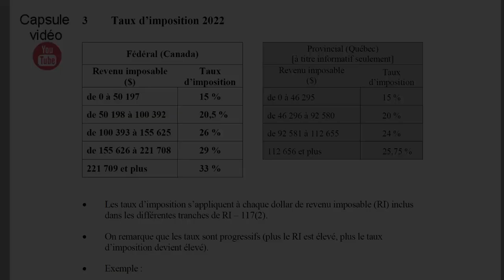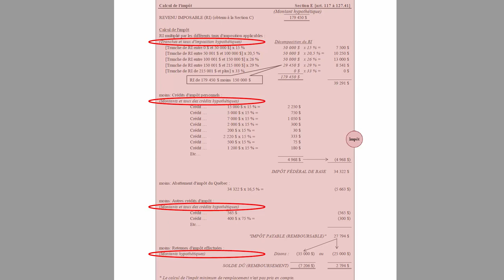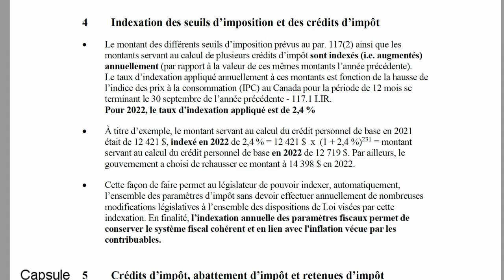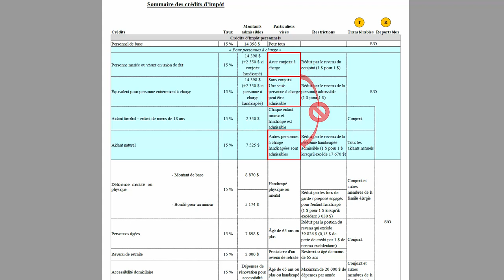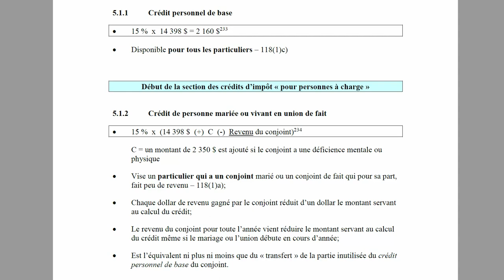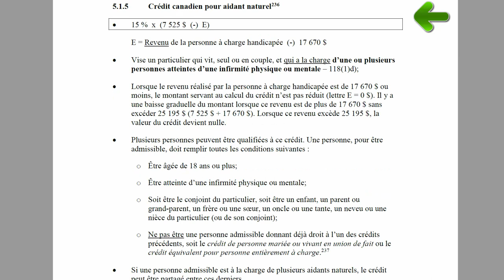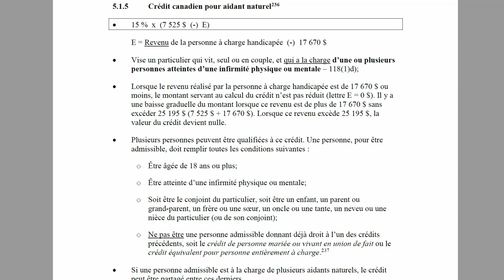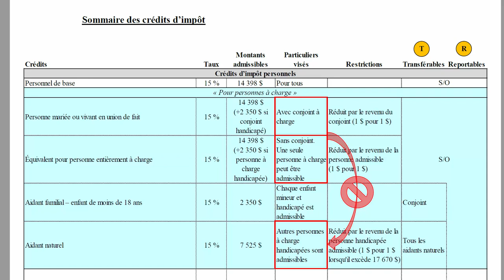Les taux d'imposition et les crédits d'impôt personnels (partie 1)